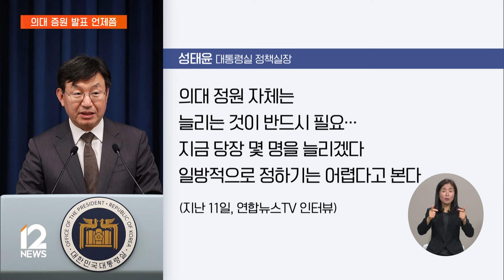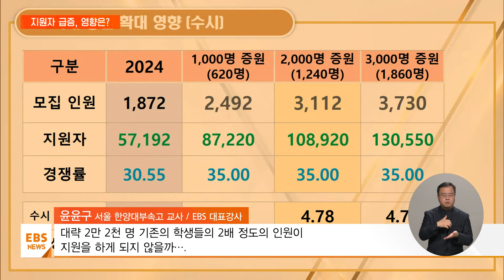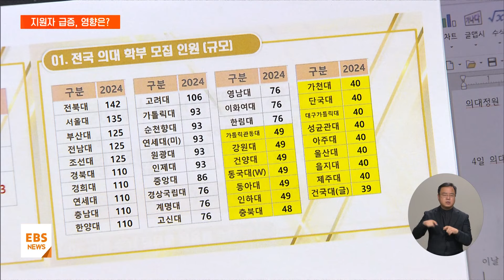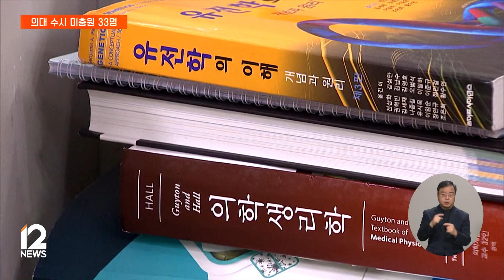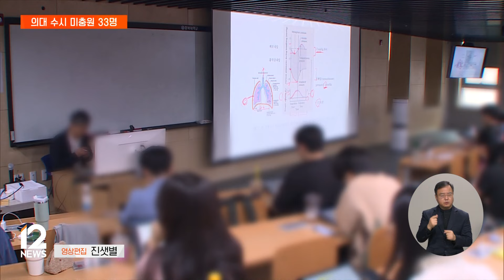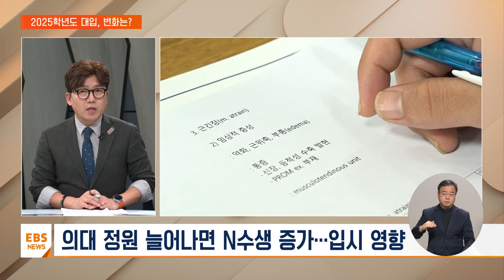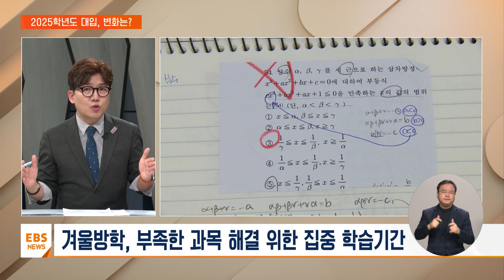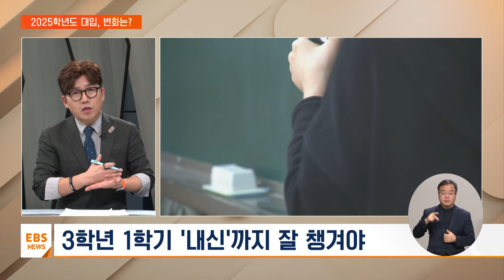의대 증원 발표 깜깜무소식 올해 입시도 안갯속 [모잇슈] / EBS 뉴스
00:00 약속된 1월 초 지났지만…의대 증원 발표는 아직 / 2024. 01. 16
01:39 의대 정원 확대에 지원자 급증 전망…입시 판도 흔든다 / 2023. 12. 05
04:02 의대 수시 미충원 33명…어려운 수능 속 선호 뚜렷 / 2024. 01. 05
05:31 의대 정원·무전공 확대…'2025학년도 대입' 어떻게? / 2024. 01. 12